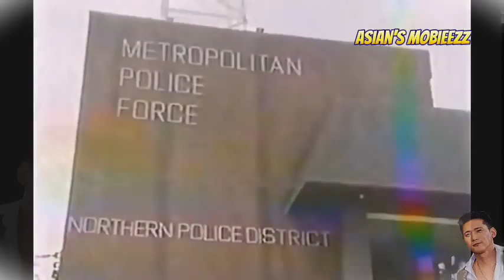Robin Padillla Action Movie | Walang awa kung pumatay